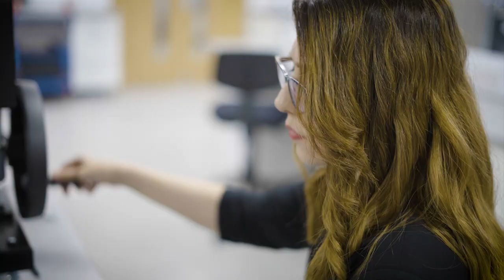Avery Weigh-Tronix Career Stories - Initial Attraction Part 1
Our team talk to us about what initially attracted them to their roles and working for Avery Weigh-Tronix.